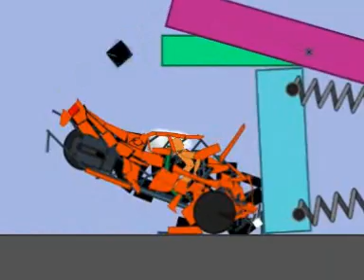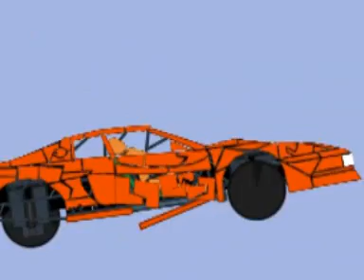crash in Phun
Crash movie from Viper aka Falkon.